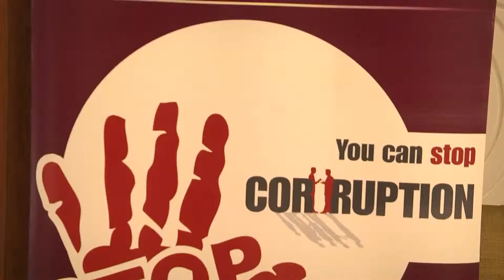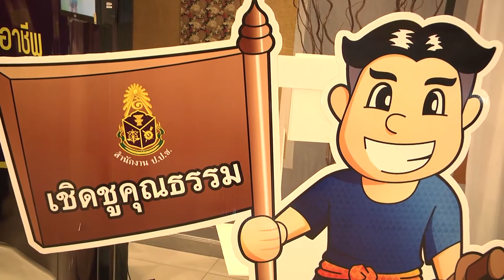จังหวัดสุพรรณบุรี จัดสัมมนาสร้างเครือข่ายภาคประชาชนในการป้องกันและปราบปรามการทุจริต ประจำปี 2558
ที่ห้องประชุมโรงแรมสองพันบุรี สุพรรณบุรี ว่าที่ร้อยตรี สุพีร์พัฒน์ จองพานิช ผู้ว่าราชการจังหวัดสุพรรณบุรี เป็นประธานเปิดการสัมมนาสร้างเครือข่ายภาคประชาชนในการป้องกันและปราบปรามการทุจริต ประจำปี 2558 โดยมีผู้เข้าร่วมสัมมนาจำนวน 160 คน
 นายทองทศ อินทุมาร รักษาราชการแทนหัวหน้าสำนักงานจังหวัดสุพรรณบุรี ได้กล่าวว่า คณะรักษาความสงบแห่งชาติ กำหนดให้ทุกภาคส่วนราชการและหน่วยงานภาครัฐ กำหนดมาตรการหรือแนวทางการป้องกันและแก้ไขปัญหาการทุจริตประพฤติมิชอบ ในส่วนราชการและหน่วยงานของรัฐ โดยมุ่งเน้นการสร้างธรรมาภิบาลในการบริหารงาน และส่งเสริมการมีส่วนร่วม จากทุกภาคส่วน ในการตรวจสอบเฝ้าระวัง เพื่อสกัดกั้นมิให้มีการทุจริตประพฤติมิชอบได้ ประกอบกับยุทธศาสตร์ชาติว่าด้วยการป้องกันและปราบปรามการทุจริต ระยะที่ 2 รัฐบาลมีนโยบายในด้านการส่งเสริมการบริหารราชการแผ่นดินที่มีธรรมาภิบาลการป้องกันปราบปรามการทุจริตและประพฤติมิชอบในภาครัฐ
 โดยในวันที่ 9 ธันวาคม ของทุกปี ตรงกับวันต่อต้านคอร์รัปชันสากล จังหวัดสุพรรณบุรีได้ร่วมกับ ปปช.จังหวัดสุพรรณบุรี และส่วนราชการต่างๆ จัดงาน “ วันต่อต้านคอร์รัปชันสากล ขึ้น โดยมีกิจกรรม การประกาศเจตนารมณ์ต่อต้านการทุจริต การแสดงเชิงสัญลักษณ์ต่อต้านคอร์รัปชันและการจัดนิทรรศการ และการสัมมนาสร้างเครือข่ายภาคประชาชนในการป้องกันและปราบปรามการทุจริต เพื่อเพิ่มความรู้ด้านการป้องกันและปราบปรามการทุจริตให้กับภาคประชาชน และเสริมสร้างเครือข่ายภาคประชาชนให้มีส่วนร่วมในการสอดส่อง เฝ้าระวังตรวจสอบ และป้องกันการทุจริตในภาครัฐ การสัมมนา ในครั้งนี้ ได้รับความอนุเคราะห์จากพระครูวิบูลย์เจติยานุรักษ์ เจ้าอาวาสวัดดอนเจดีย์ มาบรรยายธรรม เรื่อง “ ศีล 5 “ หลักธรรมนำใจ เลิกรับ เลิกให้ สร้างจิตสำนึกไทยไม่โกง “ ผู้อำนวยการสำนักงาน ปปช.จังหวัดสุพรรณบุรี บรรยายเรื่อง “ บทบาทของเครือข่ายภาคประชาชนในการป้องกันและปราบปรามการทุจริต “
สนง.ประชาสัมพันธ์จังหวัดสุพรรณบุรี  วันที่ 8 ธ.ค.58